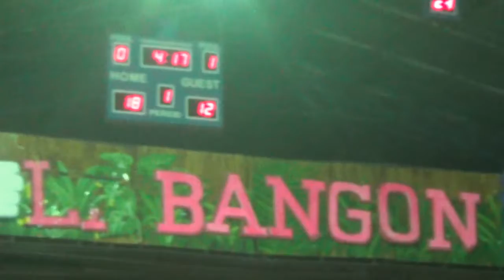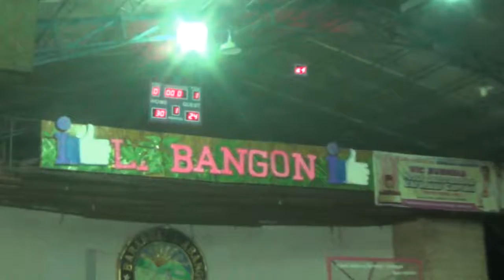ATOPS vs TOTAL 1st Quarter BLBA 2nd Conf 2017 Battle for 3rd